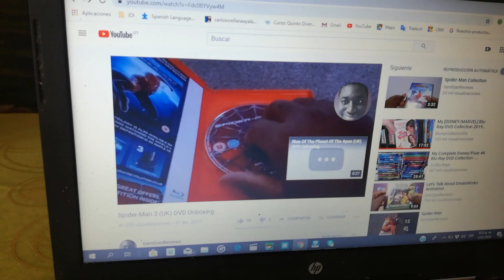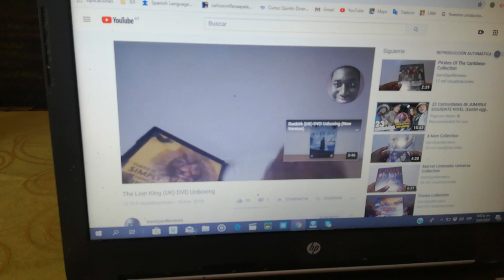Spider man 3 and the lion king dvd unboxing uk